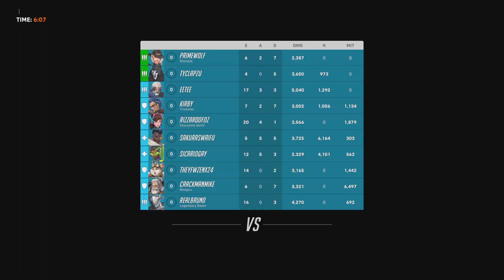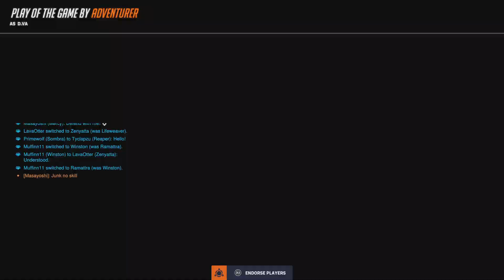Overwatch 2 just wow